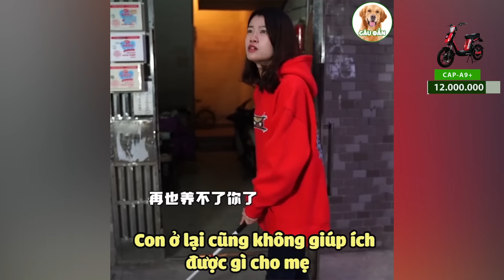Dưa Hấu & Người Mẹ Mù | Mẹ Con Mình Sẽ Mãi Bên Nhau ❤️| Yêu Lu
🐶🐱 YÊU LU 🐱🐶

Mọi người ơi nếu thấy video hay nhớ ấn THEO DÕI KÊNH để cập nhật thêm những video mới nhất nhé 😍😍😍